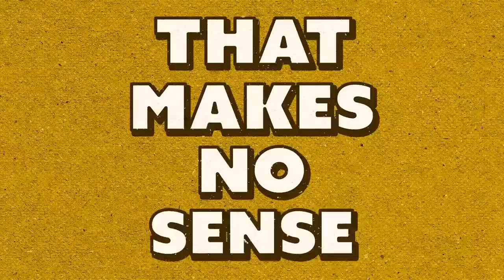Is MSG Actually Bad For You?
Today, Josh and Nicole talk about the magical flavor dust, Monosodium Glutamate (MSG) and its various uses in the Mythical Kitchen and their personal recipes! Is it actually bad for you? Check out the full episode now!